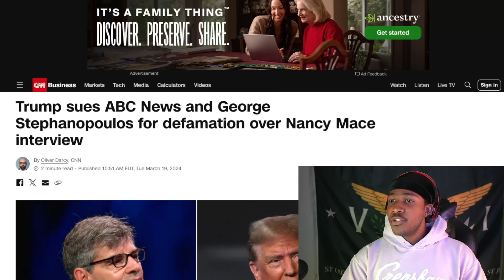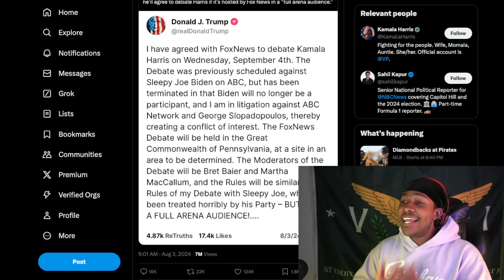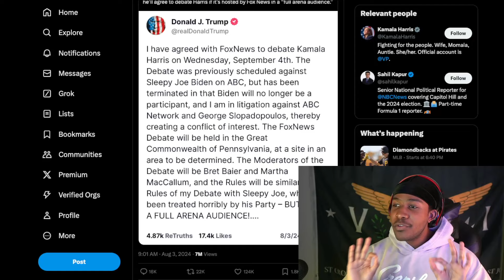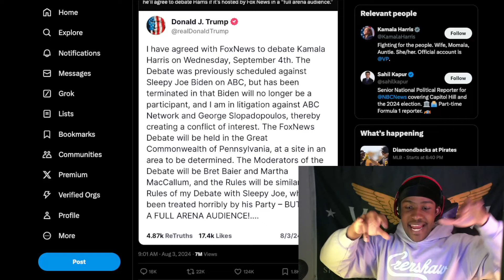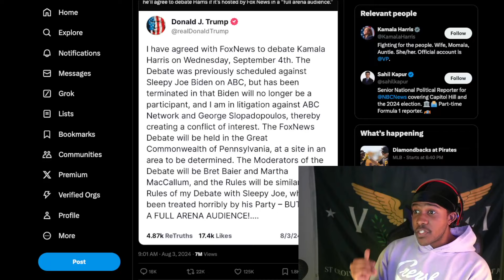Trump Flees From Kamala Debate